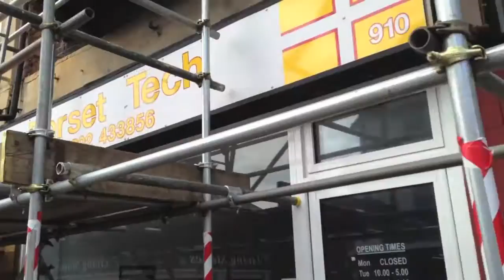Daily Vlog // Getting My Mermaid Tattoo Coloured At Scribe Tattoo in Pokesdown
I went to Pokesdown to get my mermaid tattoo coloured in by Lucille at Scribe Tattoo.